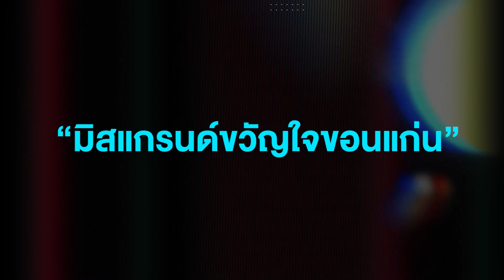“หนูดี” มิสแกรนด์อ่างทอง กับคำตอบสุดแซ่บ!!